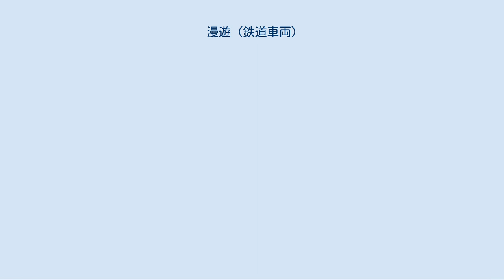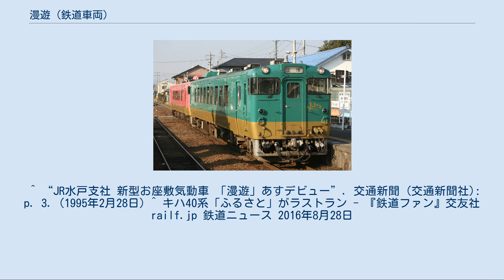漫遊 (鉄道車両)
漫遊（まんゆう）は、1995年に東日本旅客鉄道（JR東日本）が改造し、所有していた団体臨時列車用の和式気動車で、ジョイフルトレインと呼ばれる車両の一種である。
本項では後に同車を名称変更した「ふるさと」についても述べる。
 ふるさと JR東日本水戸支社では1991年より洋風電車「リゾートエクスプレスゆう」を所有し団体列車を中心に運用していたが、和式車両の必要性も生じてきたため新たなお座敷列車である「漫遊」を製作した。
編成愛称は、『水戸黄門漫遊記』から採られている。
 同支社の水郡線など、非電化路線での使用を考慮しキハ40形1両とキハ48形2両の気動車を改造した。
キハ40系では初めてグリーン車であるキロ40形とキロ48形が誕生した。
 編成は以下の3両で構成される。
「」内は愛称。
（）内は旧車号。
 3両固定編成でなく、キロ40 1+キロ48 1やキロ48 1+キロ48 2などの2両編成でも使用された。
 数奇屋造りの高床総畳敷きで通路は設けられていない。
各車装飾が異なり、キロ48 1は金屏風に朱塗りの座卓、キロ48 2は明るい木目調に黒漆の座卓、キロ40 1は桐に黒漆の座卓を備える。
各車両にサービス電源用インバータを設け、CDカラオケやビデオデッキを装備。
 化粧室はキロ48 2に、便所はキロ48 1とキロ40 1に設置される。
 基本的に種車であるキハ40形とキハ48形の構体を生かして側窓の一部を埋め込んだほか、台車、機関などはそのままで塗装以外に変更はない。
 キロ48 1は深緑に金色、キロ48 2は紫と金色、キロ40 1は朱色に金色のツートンカラー。
それぞれ屋根を含む車体上部2/3ほど（ベンチレーターはグレー塗装）を深緑、紫、朱にし、車体下部の1/3ほどを全車金色としている。
 窓ガラスは熱線吸収ガラスに交換され、サッシは黒色とした。
 全車、JR東日本の郡山工場で改造され、キロ48形の2両は1995年2月に、キロ40形は3月に落成し、1995年（平成6年）3月1日から使用が開始された。
 落成後は水郡線営業所に配置され、水戸地区を中心に非電化路線の多い東北地方へも運行された。
特異な例としては第三セクター鉄道である真岡鐵道や鹿島臨海鉄道大洗鹿島線にも入線した事例がある。
 ふるさと キロ40・48形 2000年に仙台支社の小牛田運輸区へと転属し、愛称も「ふるさと」へと変更された。
2003年になると普通車へと格下げされキロ48 1がキハ48 2501に、キロ48 2がキハ48 2502に、キロ40 1がキハ40 2501へと改番。
この改番に際しての改造などは行なわれていない。
 仙台地区を中心に非電化、電化を問わず各路線で使用されており、古巣である水郡線にも姿を見せることもあった。
 老朽化のため、2016年8月27日・28日に運転された団体臨時列車「ふるさとラストラン号」を最後に営業運転を終了した。
 ^ “JR水戸支社 新型お座敷気動車 「漫遊」あすデビュー”. 交通新聞 (交通新聞社): p. 3. (1995年2月28日) ^ キハ40系「ふるさと」がラストラン - 『鉄道ファン』交友社 railf.jp 鉄道ニュース 2016年8月28日